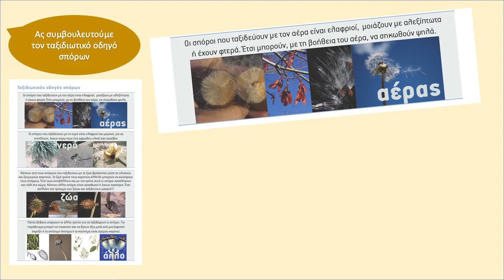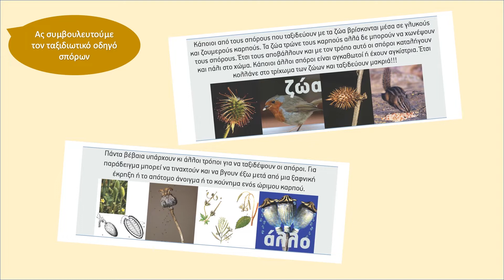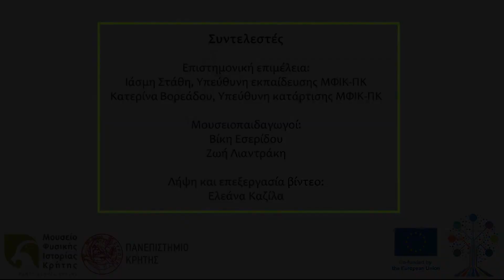VP5. 3/3 Οι σπόροι ταξιδευτές (The seeds travel)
Το τρίτο βίντεο για το ψηφιακό εκπαιδευτικό μονοπάτι 5: Το ταξίδι της γύρης και των σπόρων
The third video of the NHMC virtual pathway 5: Pollen’s route, seeds’ voyage.